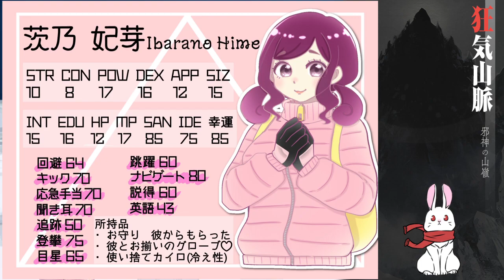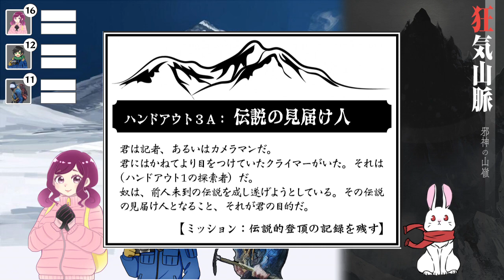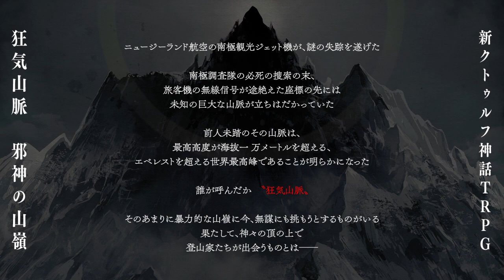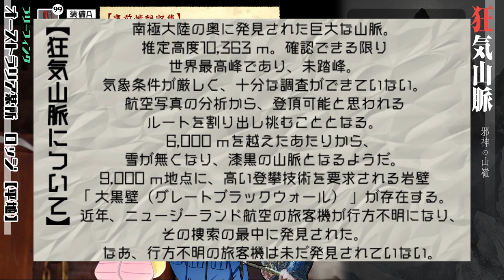「狂気山脈 ～邪神の山嶺～」/PL:ぴよ酢･優月･無能【クトゥルフ神話TRPG】#1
こちらは「狂気山脈〜邪神の山嶺〜｣のリプレイ動画です。未プレイの方は遊んでから、もしくはネタバレを覚悟の上でご視聴ください！

大変お待たせいたしました。最高に熱い物語が紡げたので動画化しました。
たまに私が描いた一枚絵が見れるよ。

毎週土曜日公開予定！

ぴよ酢〈茨乃 妃芽〉大切な人のために、生きて帰ります。

私らのパパ。神。RPが最高。だいすき。